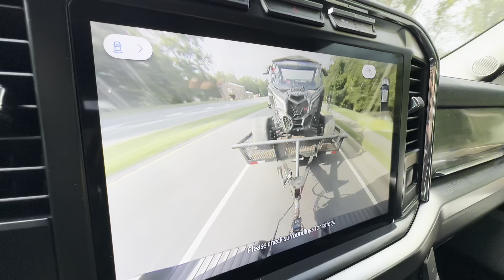Caffeine & Octane Lanier Raceway!! Side by sides take over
Me and a few teammates in their SXSs come out and tried a Autocross with me at Lanier ￼raceway. Just getting more people to try it and grow it into something to maybe even be its own class or a different style of racing. Had a awesome time with everyone and showing what these side by sides can do compared to cars built for the street. ￼